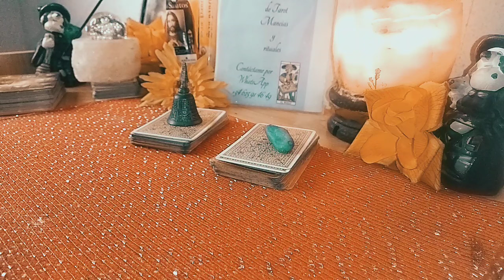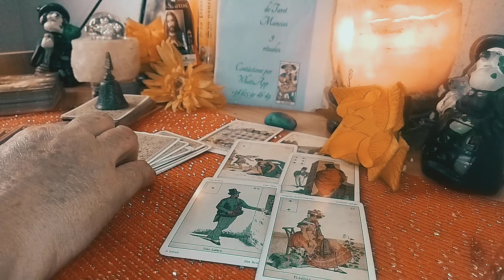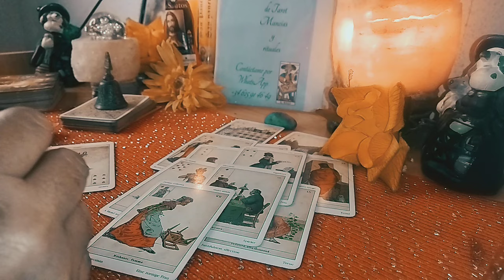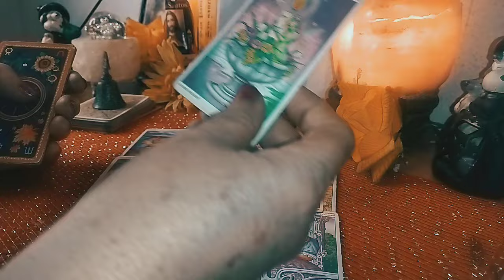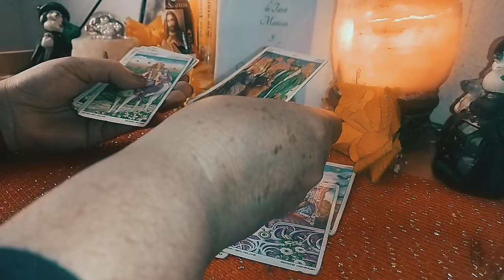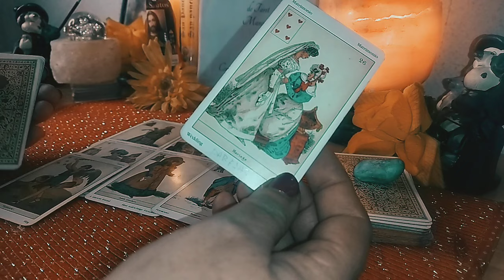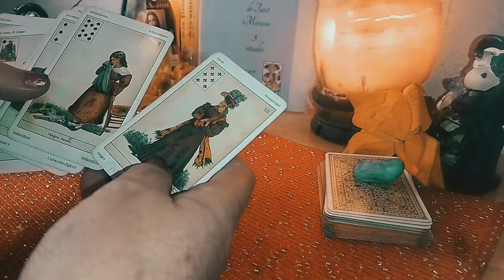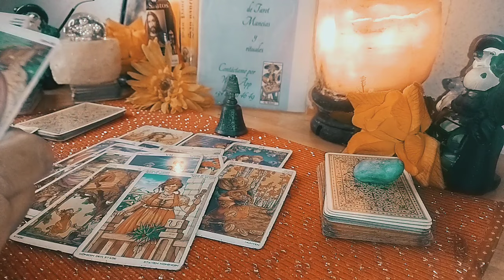Que situación cambiará con el tiempo? te lo dice rosa de Jericó❤️✴️💰📩📩📩🧙🧙🧙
interactivo futuro